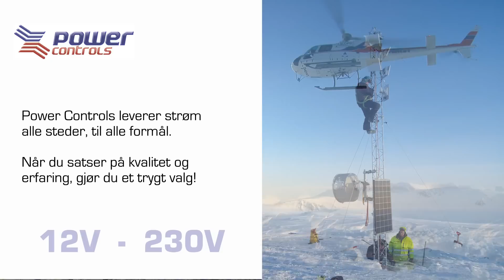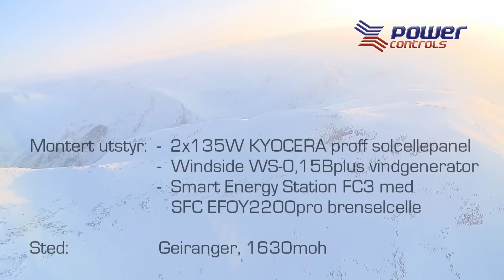Geiranger - Power Controls AS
Power Controls at work in Geiranger. We provide energy, wherever and whenever you need it! Professional power supply and renewable energy, backup systems, fuel cells etc.